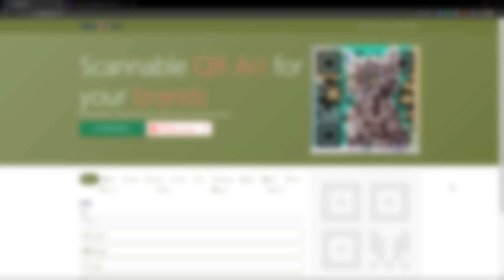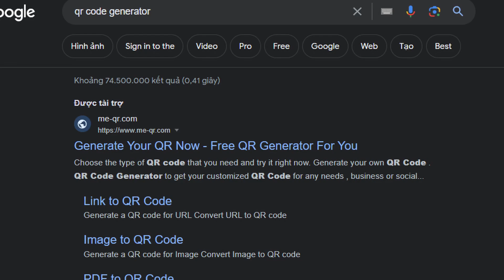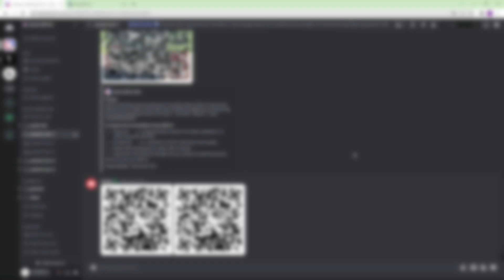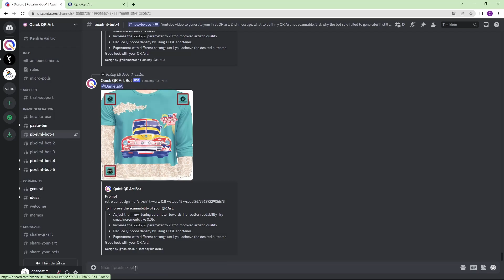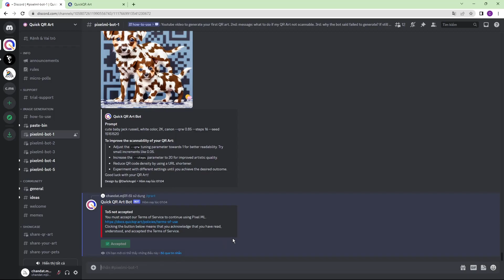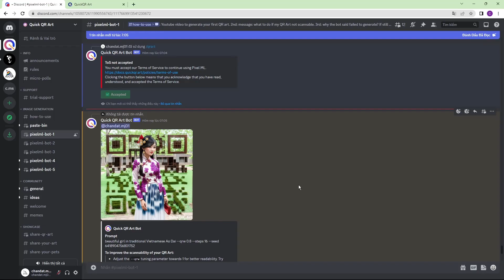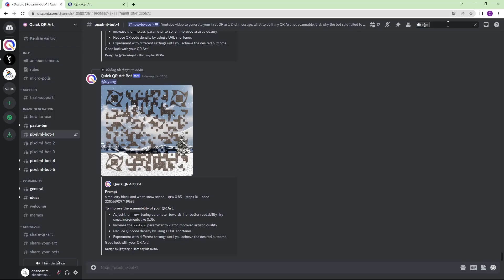Lồng ghép ảnh, tạo mã QR Code nghệ thuật với AI của QR Quick Art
Nếu bạn nghĩ QR Code chỉ là những hình ảnh đen trắng nhàm chán, thì với sự hỗ trợ của AI QR Quick Art, bạn có thể thổi hồn vào QR Code để nó trở nên lung linh huyền ảo hơn.

Mục lục:
00:00 Intro
00:34 Các bước thực hiện
00:50 Bước 1 - tạo mã QR Code
02:33 Bước 2 - lồng ghép ảnh vào QR Code
05:57 Cơm thêm
06:32 Outro

❥ FOLLOW Chân Đất & Cóc:
► USDT (TRC20): TQFxdKS3GYwqX2g9ZQWQVnpCzq7PJAu4vD
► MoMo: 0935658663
► Vietcombank: 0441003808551 (Tran Trong Cu)